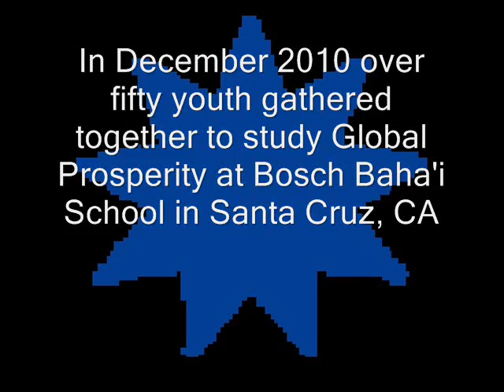If We Are To Better the World Bosch report song mpeg4